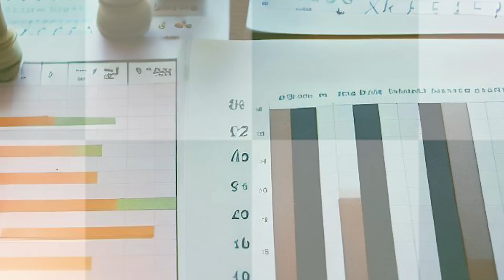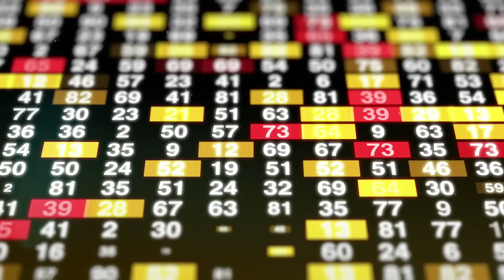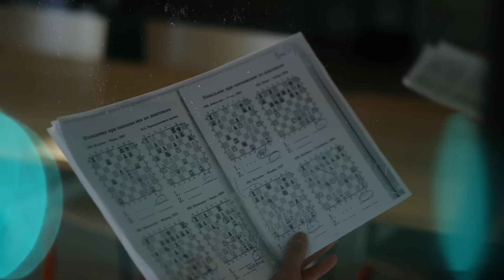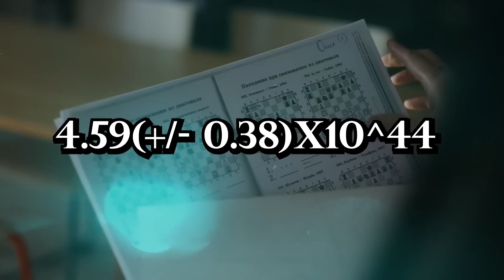Unbelievable Stats That Will Change The Way You See Chess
Did you know that a chess game once lasted 54 years? That's mind blowing!

This is a full list of chess stats and facts that you probably didnt know about!